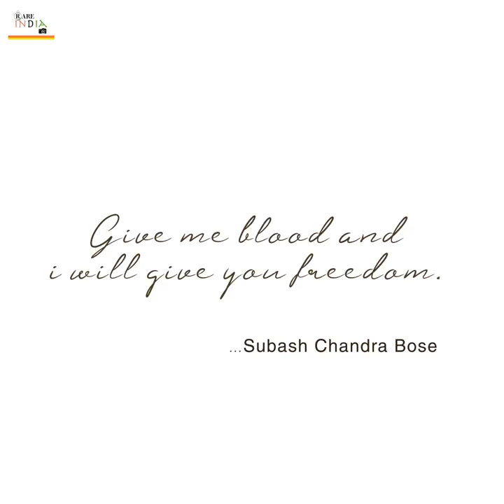Bose Dead or Alive?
On Netaji Subhas Chandra Bose's birthday 23rdJanuary, Rare India Photos Tries To shares some of his memories.
The countrymen would always remember Netaji.inquilab zindabad
Information On India..This Page Try's to help You to give Information on "RARE INDIA"